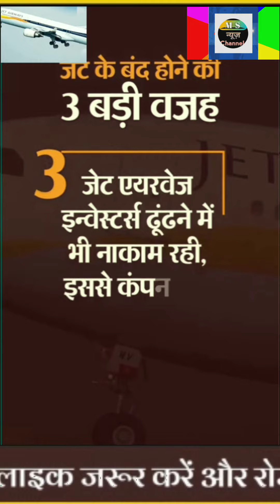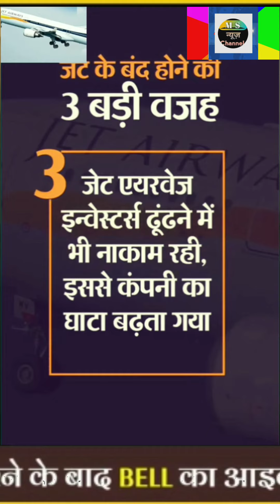जानिए उन चेहरों के बारे में जो बने जेट 2.0 के पंख MSNews LatestNews HindiNews TodayNews jetairways#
जानिए उन चेहरों के बारे में जो बने जट 2.0 के पंख
msnewslady
msn news
ms news and views
ms news australia
ms news app
ms news and views youtube
ms news articles
ms news and research
ms news app not working
ms news and interests
ms news barnhill
ms news broughty ferry
ms news barnhill dundee
ms news bar
ms news bbc
ms news canada
ms news campfield square
ms coronavirus news
ms news cure